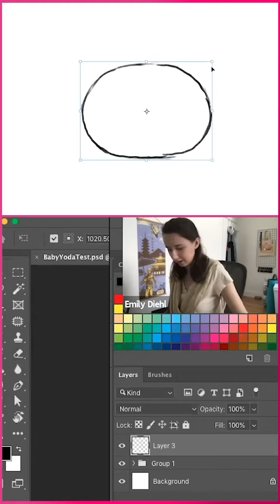How to Draw The Child Emoji: Disney Emoji Blitz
Disney Emoji Blitz has brought to life The Child aka Baby Yoda from Disney's The Mandalorian as an EMOJI! And now you can follow along with Jam City artist, Emily in a step by step shortz tutorial to bring your own emoji version of The Child to life!

Ready. Set. Blitz!

Collect and play with hundreds of Disney, Pixar and Star Wars emojis like never before in an exciting matching game! Play fast-paced rounds of match-3 to earn prizes, complete missions, and discover new emojis.

Collect Disney, Pixar, and Star Wars emoji characters and items from The Little Mermaid, The Lion King, Cinderella, Zootopia, The Muppets, Disney|Pixar's Toy Story, Monsters, Inc., Finding Dory and more!

• COLLECT thousands of Disney, Pixar, and Star Wars emojis and items
• CHAT with Disney, Pixar, and Star Wars emojis• POWER UP and blast the board
• CHALLENGE friends and rule the leaderboard
• SPECIAL EVENTS and new challenges every day

For the best experience, we recommend playing this game on an iPhone 5 and above, or an iPad 3 and above. Playing on an iPhone 4S, iPad 2, or an iPad Mini (1st Gen) or older may result in a sub-optimal experience.

Please note that Disney Emoji Blitz is free to download and play, however, you can purchase some in-game items with real money. If you want to limit this feature, please disable in-app purchases in your device's settings.